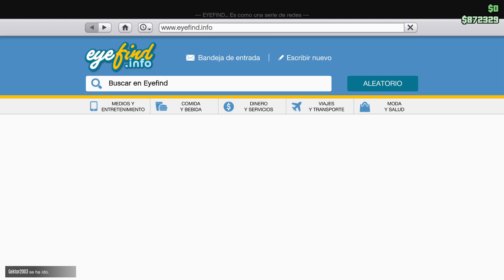Grand Theft Auto V